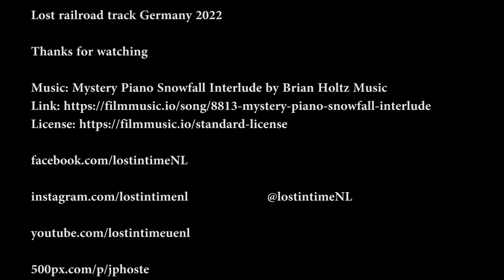Abandoned train track (Lost railroad track) Germany May 2022 (urbex abandoned urban exploring spoor)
A urban exploring video form an abandoned  railroad track in Germany.